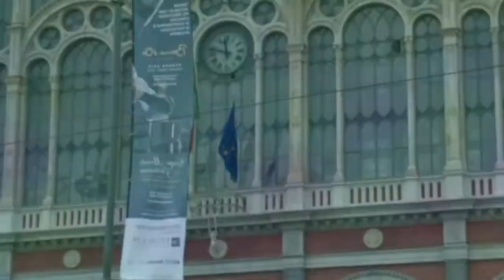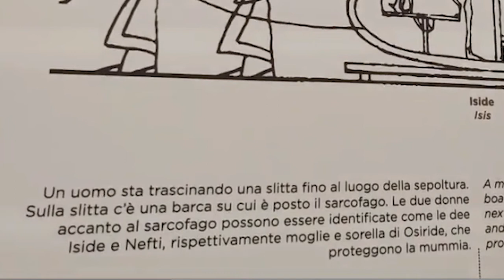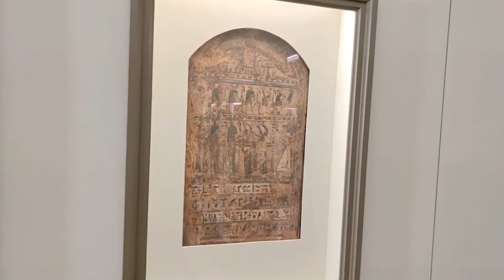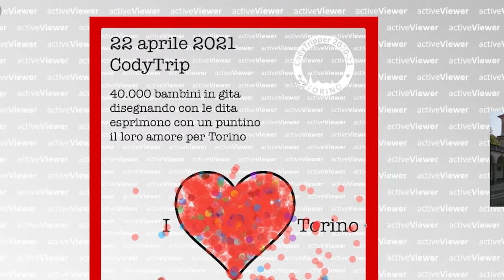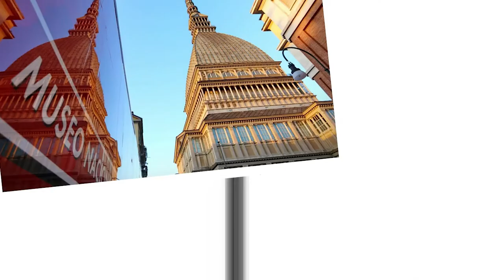Sauro Gita on line Torino Classi 4^AB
Istituto Comprensivo Como Borgovico